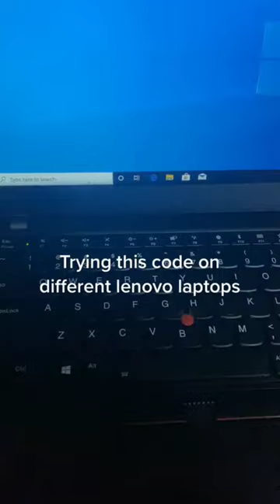How to Light Up your Lenovo Thinkpad's Keyboard - Press and Hold Fn + Alt Key + Press Spacebar twice